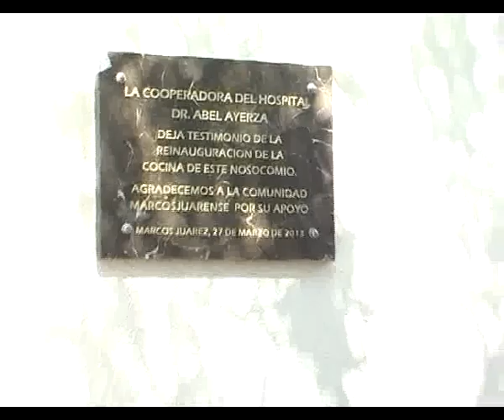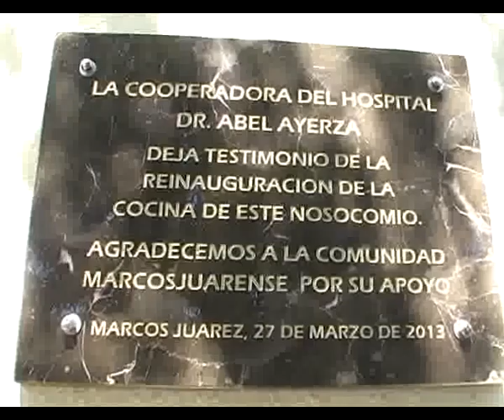REINAUGURACION COCINA HOSPITAL ABEL AYERZA